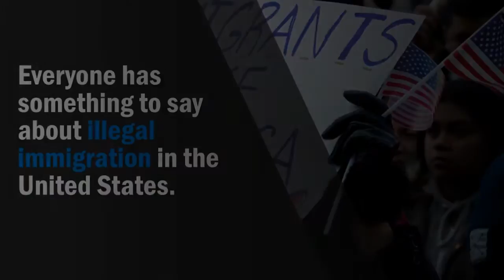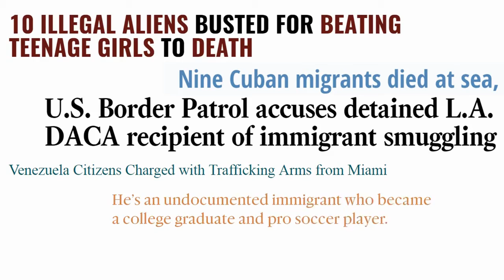Illegal Immigration in the U.S.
This series of images will prompt you to think about what you've seen and heard about undocumented immigrants in the U.S. and ask you to form an opinion.